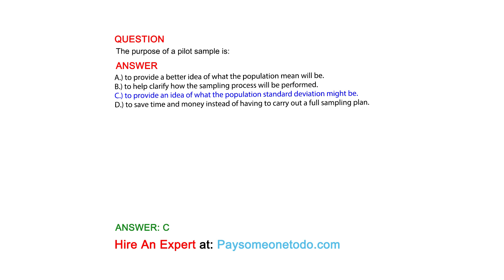The purpose of a pilot sample is:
QUESTION

ANSWER
A.) to provide a better idea of what the population mean will be.
B.) to help clarify how the sampling process will be performed.
C.) to provide an idea of what the population standard deviation might be.
D.) to save time and money instead of having to carry out a full sampling plan.